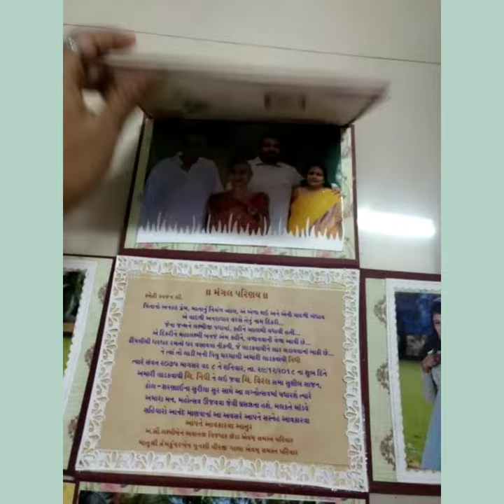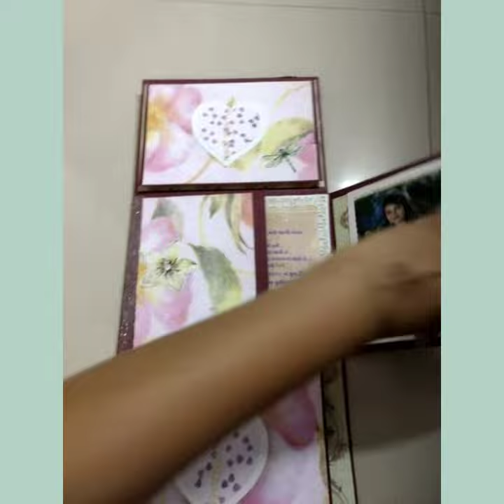Manisha shah.. wedding card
Wedding card